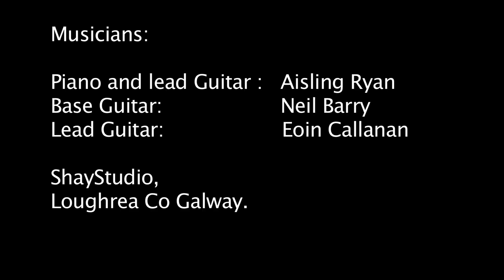one take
One Take is an album from the young group Copeswood, Vanessa Long, Katie McAvinue and Cathal McCarthy with the band Mrs Henry. Aisling Ryan, Neil Barry and Eion Callanan. None of the music played is owned or written by the performers.

Recorded and Flimed at Shays Studio's in Loughrea Co Galway by camera man David Andrews.